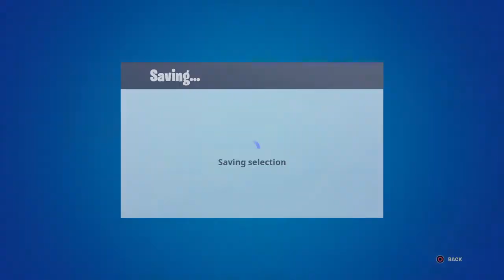Cant think, Fortnite 6